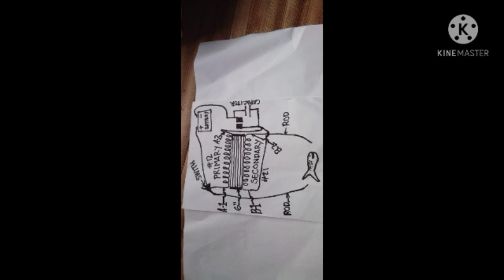pagawa ng fish stunner coil DIY (TUTORIAL EP#1)HOME MADE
12v fish stunner